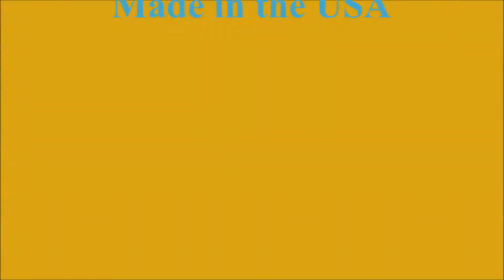Snow Day February 22, 2018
122 Nations Create Treaty to Ban Nuclear Weapons

Today July 7, 2017 the United Nations concluded the creation of the first multilateral nuclear disarmament treaty in over 20 years, and the first treaty ever to ban all nuclear weapons. While 122 nations voted yes, the Netherlands voted no, Singapore abstained, and numerous nations didn’t show up at all.

The Netherlands, I’m told by Alice Slater, was compelled by public pressure on its parliament to show up. I don’t know what Singapore’s problem is. But the world’s nine nuclear nations, various aspiring nuclear nations, and military allies of nuclear nations boycotted.

The only nuclear country that had voted yes to begin the process of treaty-drafting now completed was North Korea. That North Korea is open to a world without nuclear weapons should be fantastic news to numerous U.S. officials and media pundits apparently suffering traumatic fear of a North Korean attack — or it would be fantastic news if the United States were not the leading advocate for expanded development, proliferation, and threat of the use of nuclear weapons. The U.S. ambassador even staged a press conference to denounce this treaty when its drafting was initiated.

Our job now, as citizens of this hapless world, is to lobby every government — including the Netherlands’ — to join and ratify the treaty. While it falls short on nuclear energy, it is a model law on nuclear weapons that sane human beings have been waiting for since the 1940s. Check it out:

Each State Party undertakes never under any circumstances to:

Develop, test, produce, manufacture, otherwise acquire, possess or stockpile nuclear weapons or other nuclear explosive devices;

Transfer to any recipient whatsoever nuclear weapons or other nuclear explosive devices or control over such weapons or explosive devices directly or indirectly;

Receive the transfer of or control over nuclear weapons or other nuclear explosive devices directly or indirectly;

Use or threaten to use nuclear weapons or other nuclear explosive devices;

Assist, encourage or induce, in any way, anyone to engage in any activity prohibited to a State Party under this Treaty;

Seek or receive any assistance, in any way, from anyone to engage in any activity prohibited to a State Party under this Treaty;

Allow any stationing, installation or deployment of any nuclear weapons or other nuclear explosive devices in its territory or at any place under its jurisdiction or control.

Not bad, huh?

Of course this treaty will have to be expanded to include all nations. And the world will have to develop a respect for international law. Some nations, including North Korea and Russia and China, may be quite reluctant to give up their nuclear weapons even if the United States does so, as long as the United States maintains such enormous dominance in terms of non-nuclear military capacities and its pattern of launching aggressive wars. That’s why this treaty has to be part of a broader agenda of demilitarization and war abolition.

But this treaty is a big step in the right direction. When 122 countries declare something illegal, it is illegal on earth. That means investments in it are illegal. Complicity with it is illegal. Defense of it is shameful. Academic collaboration with it is disreputable. In other words, we have launched into a period of stigmatizing as something less than acceptable the act of preparing to annihilate all life on earth. And as we do that for nuclear war, we can build the groundwork for doing the same for all war.